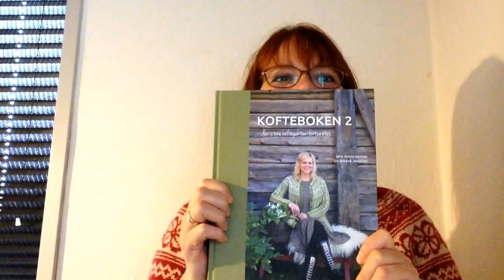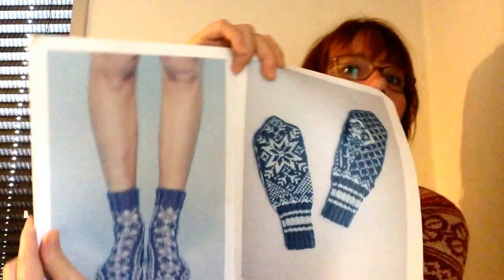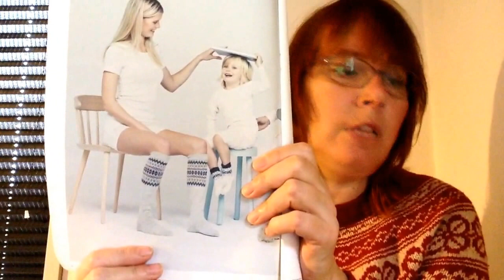1. Afsnit del1 (der skete en fejl, så resten skal ses i del 2)